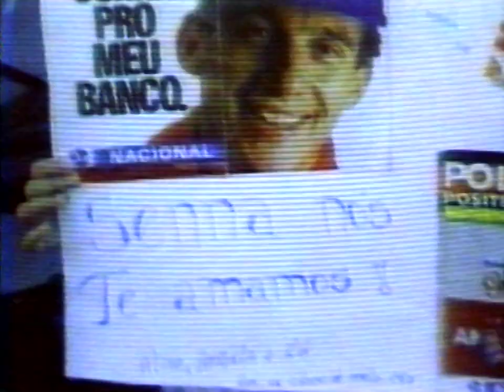BBC Sports Review of the Year 1994 - Motorsport segment plus overall winner announcement